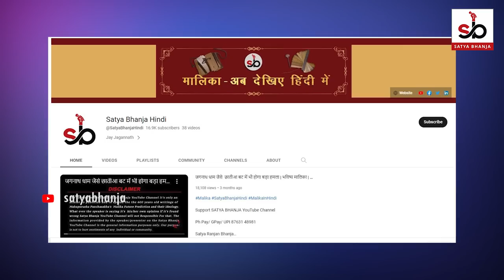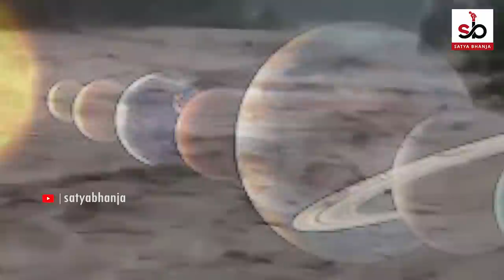2023 में जल प्रलय | Malika Bachana Became True